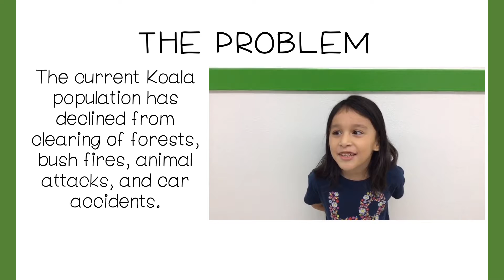Travis Elementary-Q2 Challenge: E. Esquivel